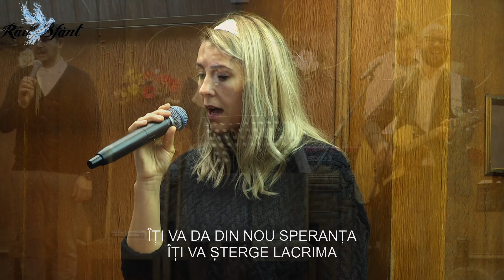Elisei & Grupul Raul Sfant London 25 October 2020 AM